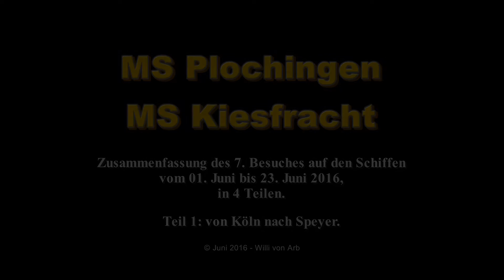Kiesfracht und Plochingen im 2016 - Teil 1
Die Schiffe sind die gleichen, die Besatzung ist die gleiche und doch ist jede Reise wieder anders. Als besonderen Leckerbissen im 2016 war die Fahrt auf dem Neckar bis nach Stuttgart (aufgezeichnet im Teil 3 un 4 dieser Serie).